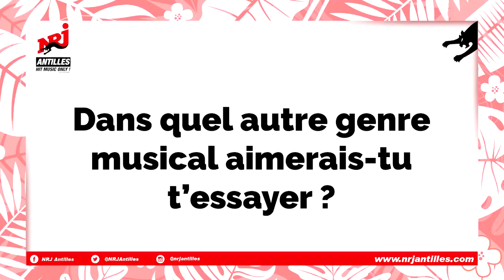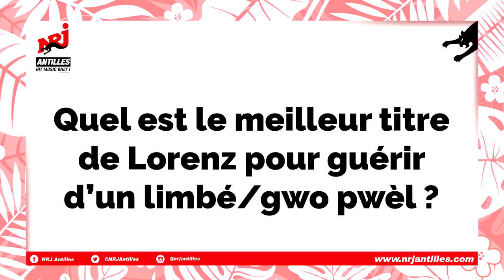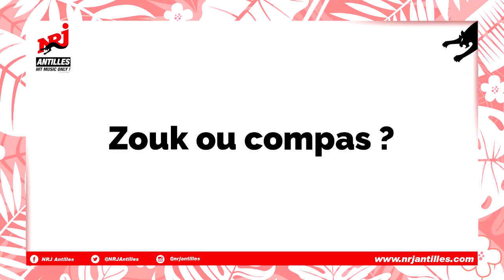LORENZ est dans la BOX NRJ ANTILLES !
La Box NRJ Antilles a posé quelques questions au chanteur Lorenz (babyyyyy)  !! A découvrir en vidéo avec NRJ Antilles !